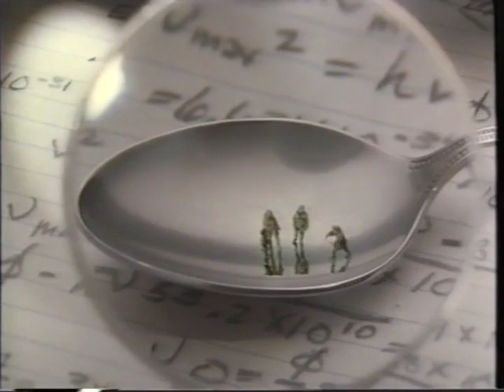True Scale: Shrunk Kids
Provides scenes of scaled props and provides scale to determine accuracy and maintenance of scale.